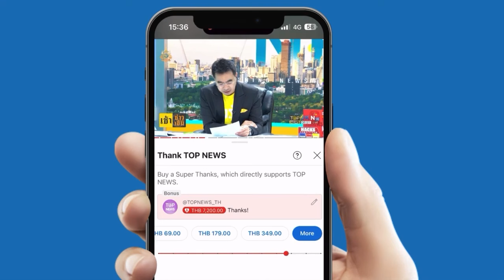กองเชียร์แม้วขนลุก รุ้งเกิดหลัง "ทักษิณ" ให้พร "สันติสุข" แซวถ้าลูกเห็บกับฟ้าผ่าคือ.. | TOPNEWSTV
กองเชียร์แม้วขนลุก รุ้งเกิดหลัง "ทักษิณ" ให้พร "สันติสุข" แซวเจ็บ ถ้าลูกเห็บกับฟ้าผ่าคือ..